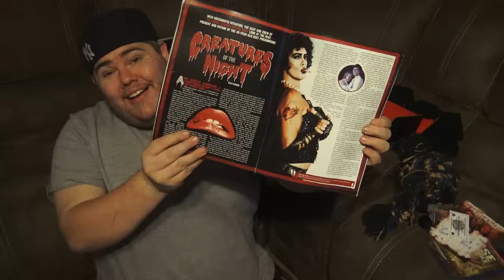PICKLEBOY CAN'T SLEEP! (WAKEUP PRANK)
Vlog #429 - Bridgette tells Pickleboy Grandpa is destroying his TV, prompting a swift and painful reaction..

WANNA WRITE GRANDPA?:
Charles Green